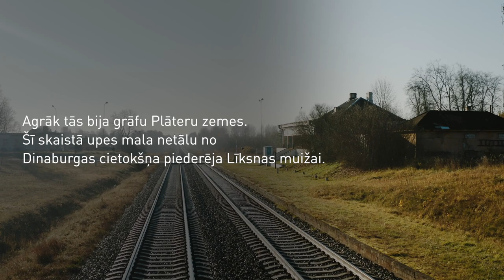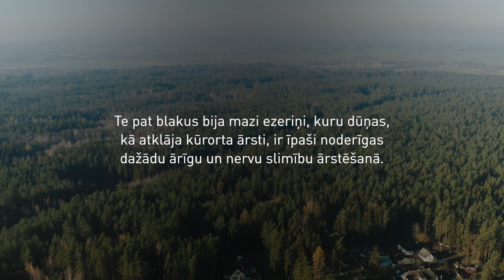“Mežciems, Poguļanka, Šalkone”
Ar Daugavpils pilsētas pašvaldības atbalstu, projekta “Mežciems-vakar-šodien-rīt” tapis video materiāls, īsfilma “Mežciems, Poguļanka, Šalkone.”, kas vēsta par vietas nozīmi dažādos laika posmos un iezīmē nākotnes vīzijas.
Projekta “Mežciems-vakar-šodien-rīt” radošā grupa:
Video producenti – Irēna Voitāne, Māris Susejs;
Video montāža – Ivars Utināns;
Konsultanti – Valentīns Lukaševičs, Līga Čible.